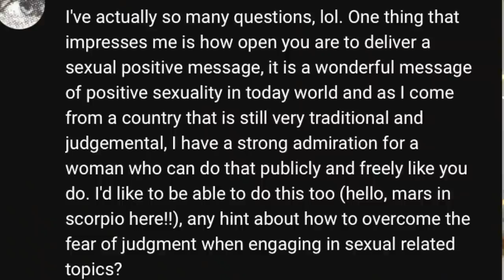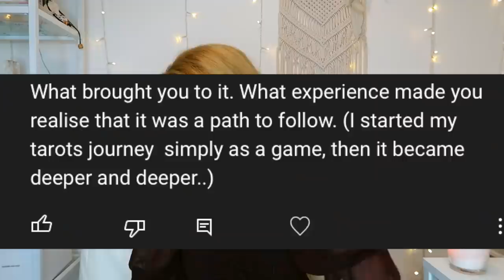AM I SINGLE?!🤔💕 ASK A PSYCHIC ANYTHING! 🔮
Get to know me! You guys asked me about my relationships, psychic abilities and much more!

- 20 - 25 Minutes

- 20 - 25 Minutes

1. How they feel about you
2. What they are going through
3. Your current relationship
4. Your future relationship.
5. Advice.

- 1 Hour to 1 Hour & 15 Minutes